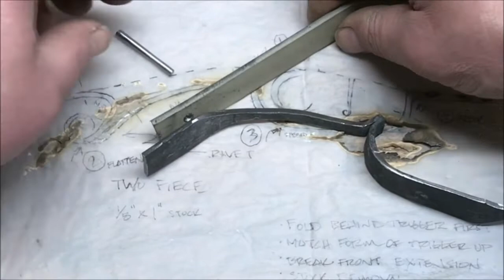Inletting a Lock, Triggers, and Forging a Trigger Guard for a Caplock Rifle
Installment Number 9 of The Iron Maiden Rifle Build.

This episode begins with fixing the stock to the barrel by drilling holes for lug pins. This is followed by drilling and tapping the drum hole to locate the lock.

The lock is an old L&R that needed cleaning. I disassemble, wash, and hone it's running surfaces.

Inletting a lock and trigger is tedious, time consuming, and probably not much fun to watch, so I didn't film the whole process. I think you can get the idea. Candle, set, remove, shave high spots covered in soot, repeat. until fully bedded.

The lock and triggers are inletted, and then I forge a two piece Southern Mountain style trigger guard.

It was a wet and windy day at the forge, but I got er' done.  I forge welded the the intersection of the rear portion of the loop where it meets the finger rest. From there, it was simple shaping with a bit of material removal. The rear portion, which screws to the stock is cold riveted to the main guard and turned rearward.

Up next is wood shaping, filing parts, and finish.

Sharek